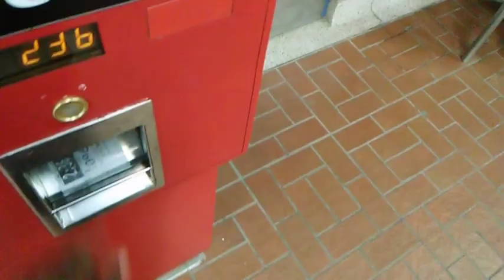The History of KRS-ONE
A retrospective of KRS-ONE's music career, spanning over 30 years.